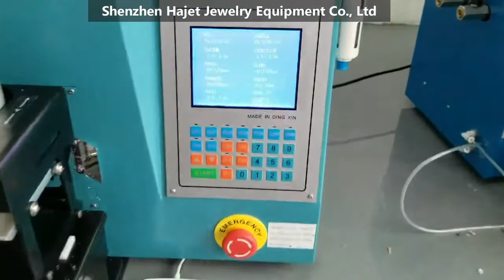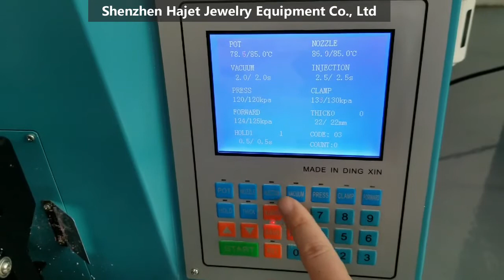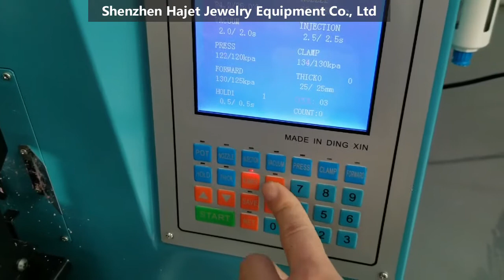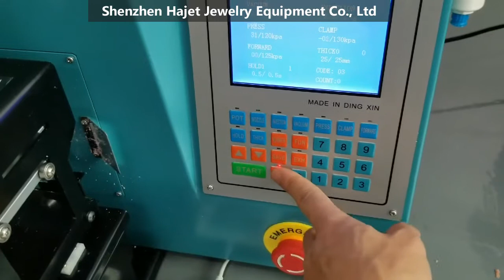Robotic vacuum wax injector Intelligent wax injection machine for jewellery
This is an intelligent vacuum wax injector. You can save 990 rubber mold datas. Fantastic working performance.